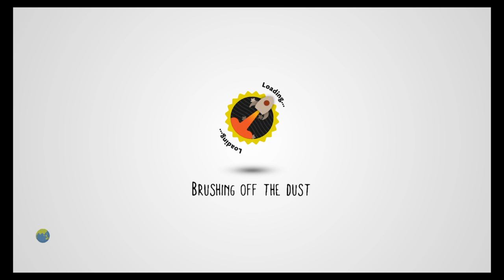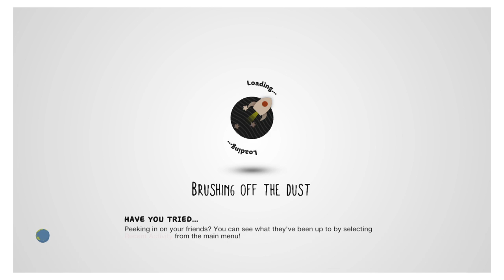LittleBigPlanet™3 (US)_20160818204459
Girls to fing cuz im the only one thats dope here -_-